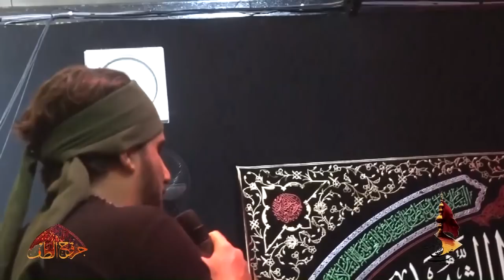سيد سلام الحسيني || اهات العليله || محرم الحرام 1439موكب عبيد الحسين HD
◆الرادود سيد سلام الحسيني
مجالس عزاء استشهاد الأمام الحسين (ع)
ألليلةالثالثه

●موكب عبيد الحسين .عليه السلام. البصره_القرنه_النهيرات
معرفي عبر التلجرام
jawadnaji@
قناة جروح الطف
حسابي الشخصي على الفيس بوك